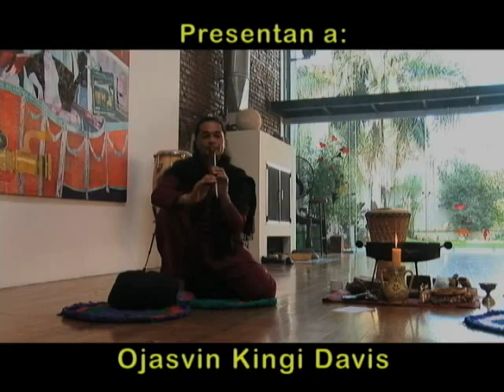OJASVIN KINGI DAVIS, el Haka de las Abuelas Maoríes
Presenta:
Language: English - Traducción: Español

Este hombre tiene el ADN de los waitahas, sus ancestros. Ellos tienen recuerdos desde hace 125.000 años. Vivieron con los Lemurianos y luego de el gran hundimiento volvieron a su isla, a Nueva Zelandia.
Ojasvin ofrece trabajar con el HAKA, el proceso de sanaciòn de las Abuelas.
Este es un extracto del reportaje de mas de 1 hora.

This man has in his DNA the waithahas, his ancesters. They have memories from 125.000 years ago. They lived with Lemurian people and when the big sunk occured, they return to their ilands, to New Zealand.
Ojasvin offers the work with HAKA, the Grandmothers Healing.
This is an extract of an interview of 1 hour.  Produced by  Evolucionarios.TV